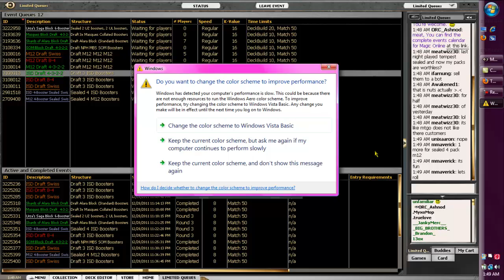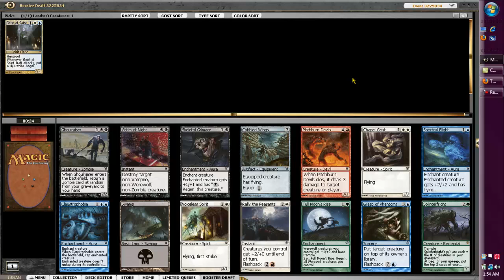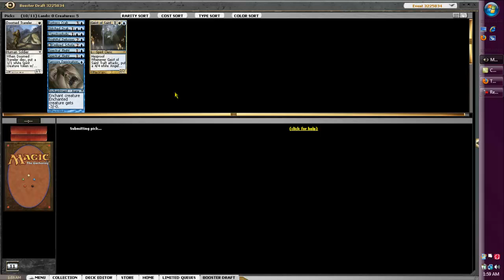Innistrad Draft #5 Part 1